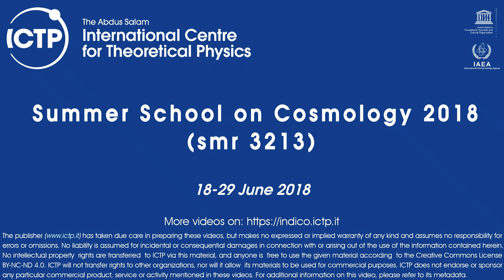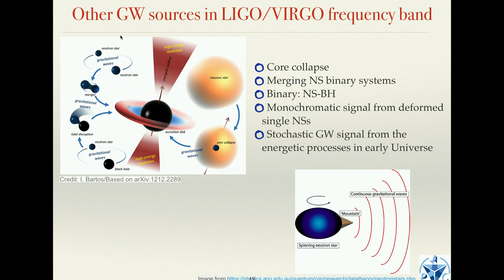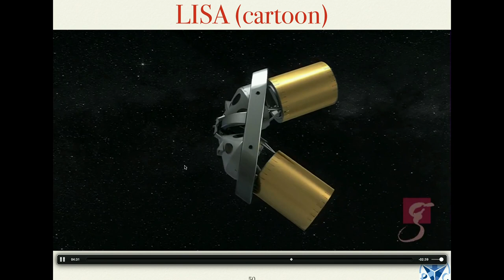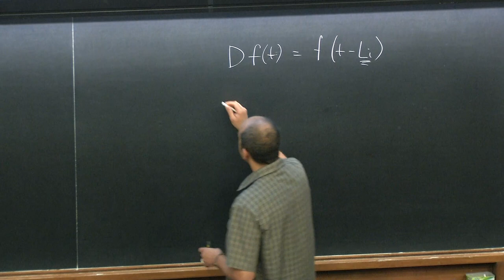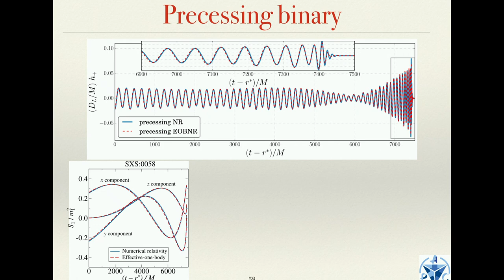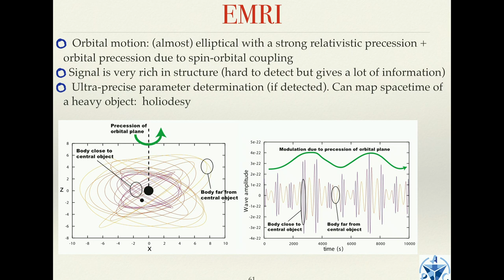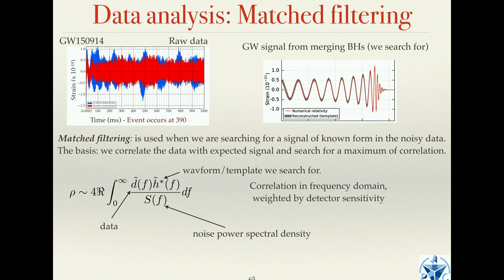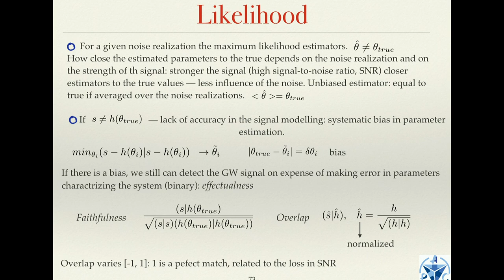Gravitational Waves I - Lecture 3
Speaker: S. Babak (APC, Paris)
Summer School on Cosmology 2018 | (smr 3213)
2018_06_20-09_15-smr3209